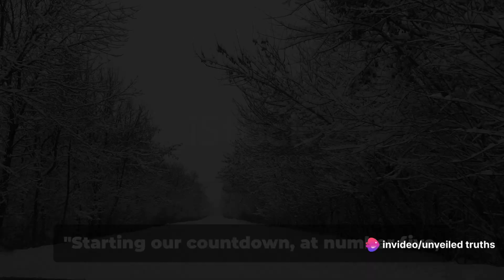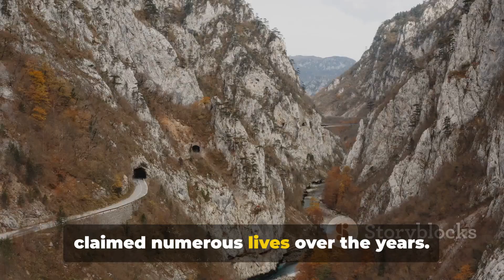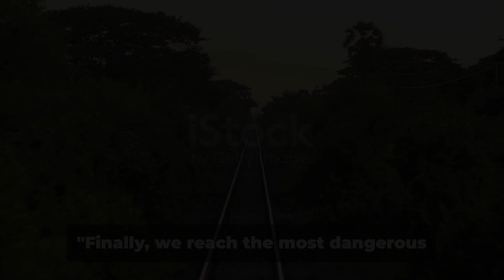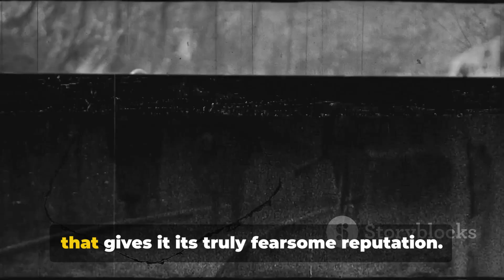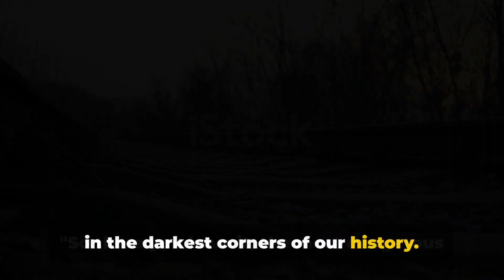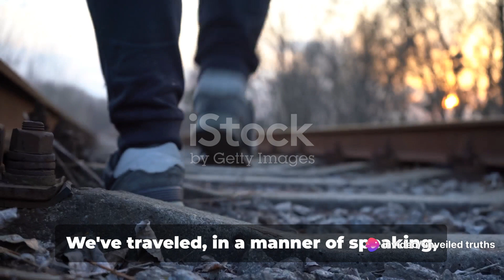Thrills and Spills: The World's Most Dangerous Roads and Railways 🚧🚂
🚧 Step into the heart of adventure as we embark on a pulse-pounding expedition along the world's most perilous roads and railways! 🌍 Prepare to be captivated by the sheer magnitude of human engineering and the breathtaking beauty of untamed landscapes, intertwined with the ever-present danger that looms around every bend and curve. 🏔️

🛣️ Our journey begins amidst the rugged peaks and deep valleys of the Himalayas, where narrow mountain passes cling precariously to sheer cliffs, challenging even the most seasoned drivers with their treacherous twists and turns. 🏔️

🚂 Then, we'll venture into the heart of South America, where ancient Incan roads wind through dense jungles and unforgiving Andean terrain, pushing travelers to the limits of endurance and skill. 🌿🌄

💥 As we traverse across continents, we'll encounter the death-defying railways of the Peruvian Andes, where trains navigate vertigo-inducing tracks carved into sheer rock faces, defying gravity with each perilous journey. 🚞

🌧️ But it's not just the terrain that poses a challenge; unpredictable weather conditions, from blinding blizzards to torrential rains, add an extra layer of danger to our expedition. Yet amidst the chaos, there's a profound sense of awe at the resilience of both nature and humanity. 🌩️

🌟 Join us as we push the boundaries of exploration and embark on an unforgettable odyssey through the world's most dangerous roads and railways. Are you ready to embrace the thrill of the unknown and conquer the ultimate test of courage? 🌟 ThrillsAndSpills AdventureAwaits ExploreTheUnknown 🌟

OUTLINE:

00:00:00 Introduction to Danger
00:01:01 The James Dalton Highway, USA
00:01:58 The North Yungas Road, Bolivia
00:04:12 The Guoliang Tunnel Road, China
00:06:23 The Ferrovia do Trigo, Brazil
00:08:37 The Most Dangerous - The Death Railway, Thailand
00:10:56 Conclusion